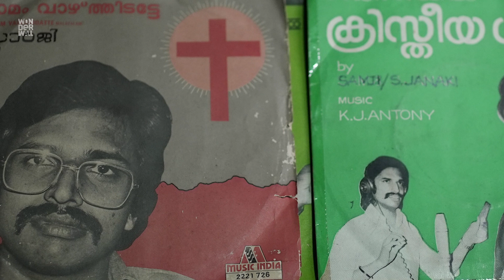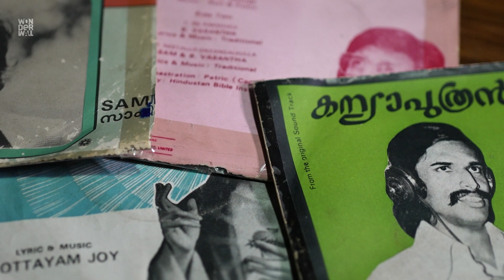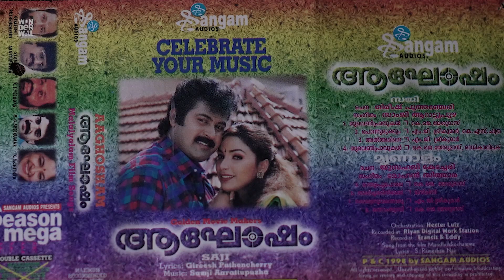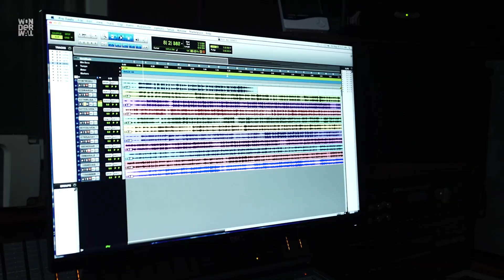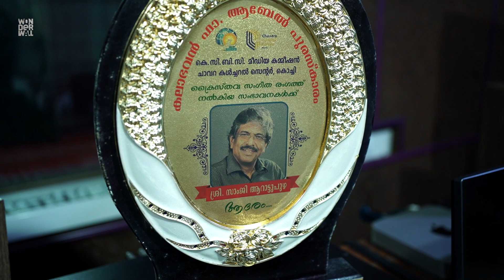Samji Arattupuzha | Tales ‘n Tunes | Ep 21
Artiste: Samji Arattupuzha
Direction: Binu Ninan
Camera: Mahesh SR, Aneesh Chandran
Camera Associate: Akhil Sundaram
Edit, DI : Sudheesh MS
Graphics: Arun Kailas
Transport: Sudheer MI